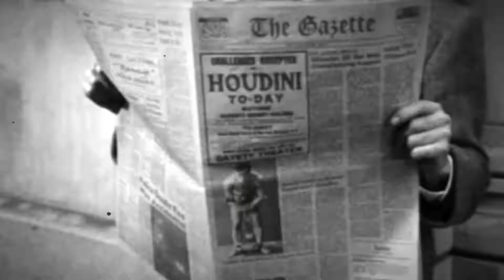Jaguar XJ | Довершеність та унікальність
XJ створений, щоб тішити Ваші відчуття.